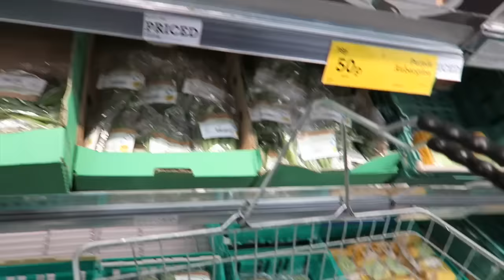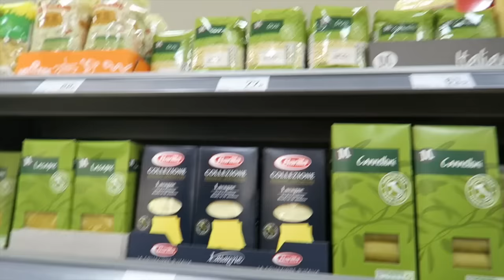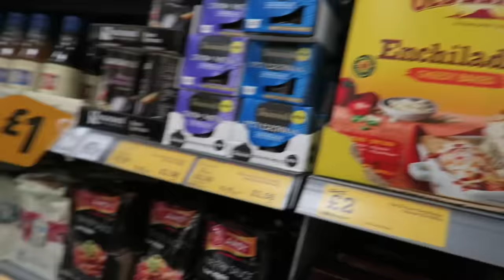My First SWEDISH Vlog [With Subtitles]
Hej! Efter hur många förfrågningar som helst så kommer här äntligen en svensk video! Jag visste inte riktigt vad jag ville göra för video, men en vlogg är alltid ett säkert kort! Hoppas att ni tyckte om videon! xx

Hey guys! After many requests, here’s finally my first Swedish video. I didn’t quite know what kind of video I wanted to make, but vlogs are always appreciated! I hope you enjoyed! Of course there are subtitles for all of my sweeties that are not from Sweden ;) xx

Send me pictures on Twitter or ask me fun questions using the hashtag

Frequently Asked Questions:
- I was born on December 19, 1996
- I am Swedish and live in Sweden (currently in Brighton)
- I also grew up in Portugal and USA
- My camera is the Canon 70D